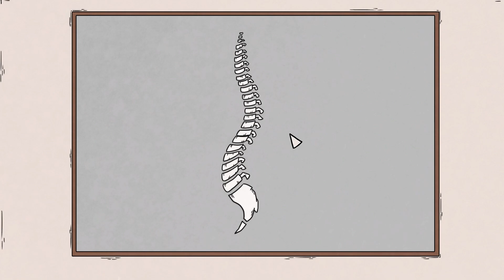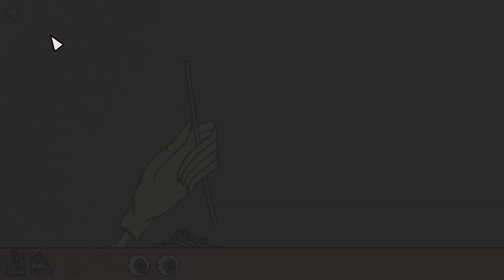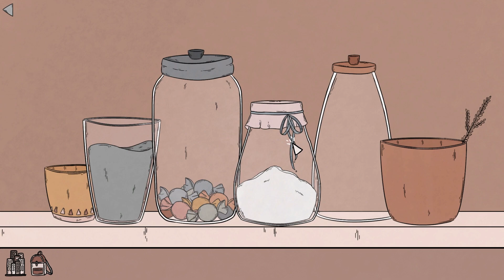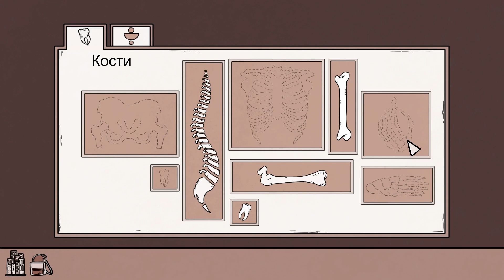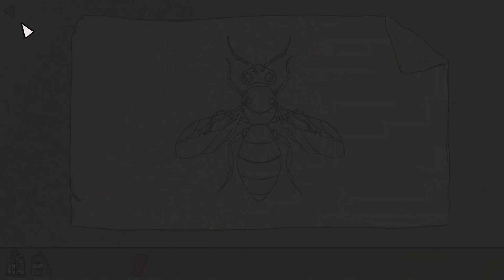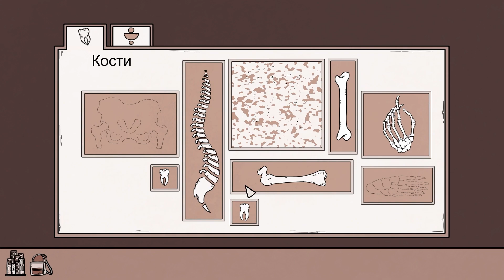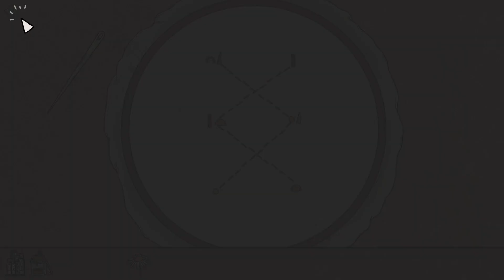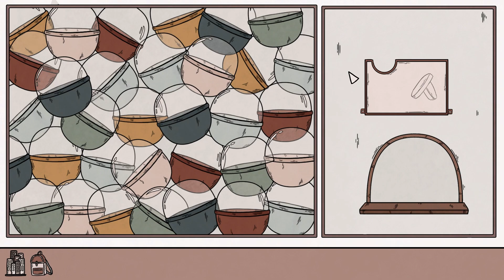Birth: Странные друзья (Прохождение 01)